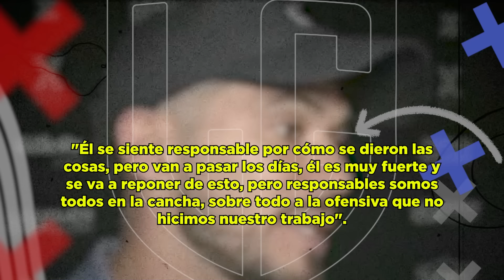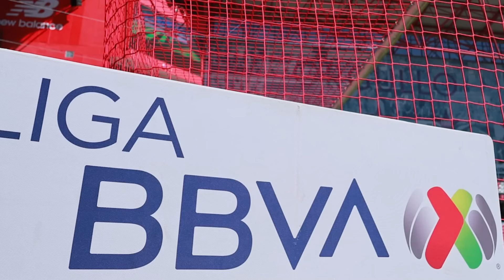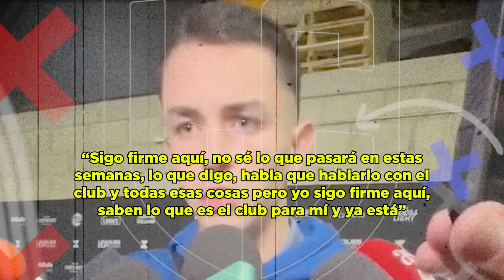Malagón ROMPE SILENCIO X PENAL FALLADO🔥|DOBLETE DE SANTI EN 2 MINUTOS😍|QUIEREN ROBAR A Ricardo Marín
Rompen en silencio en la Leagues Cup.

Doblete del Bebote en Países Bajos.

¿Adiós a Ricardo Marín?